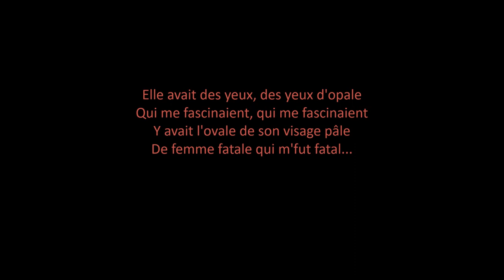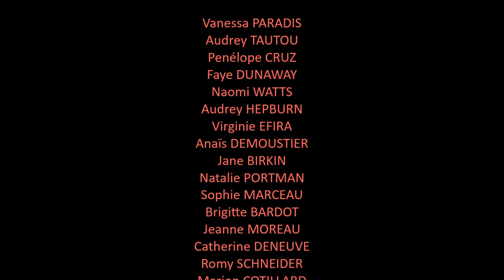CHANSON du FILM - JULES et JIM - Vanessa PARADIS et Jeanne MOREAU chantent LE TOURBILLON !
Un duo magnifique, un moment suspendu de grâce et d'émotion, avant que ne reprenne le tourbillon de la vie ! En 1995, Vanessa PARADIS interprète "Le tourbillon" au Festival de Cannes devant Jeanne MOREAU, présidente du jury qui chante avec elle.